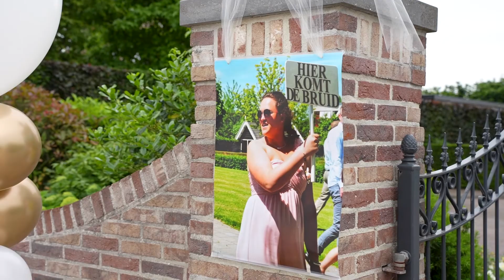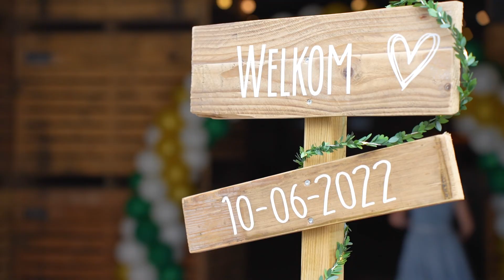● A MatiMotion LOVESTORY │ Rick & Charlotte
Beste kijker,

Leuk dat je kijkt naar een nieuwe video van Matimotion!
Laat zeker even weten wat je van de video vindt :)
Zoek jij nou een videograaf voor je bruiloft, commercial of bedrijfsvideo? Contact ons! Bij ons is één ding zeker, we gaan door totdat jij tevreden bent. Uiteraard altijd inclusief gave droneshots! :)

En owja, wij halen graag de 1000 abonees, dus aboneer maar even:) Bedankt!!

Matimotion